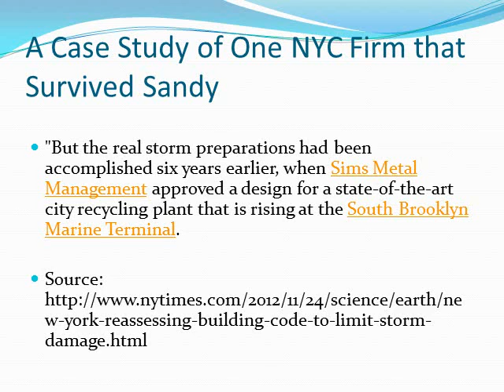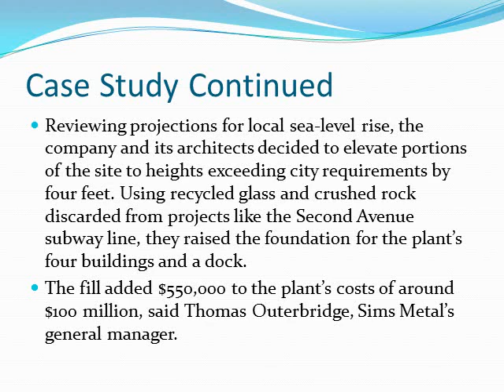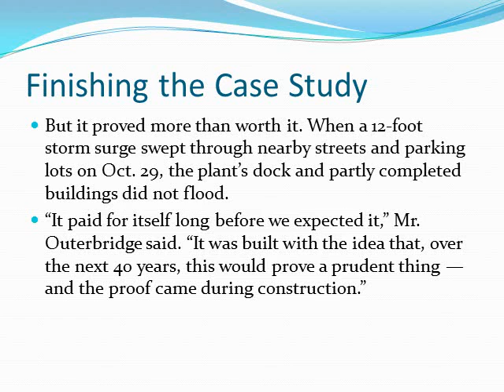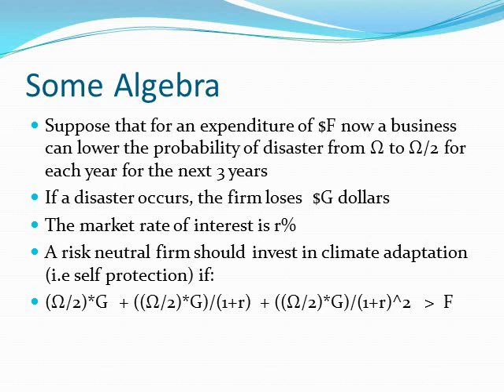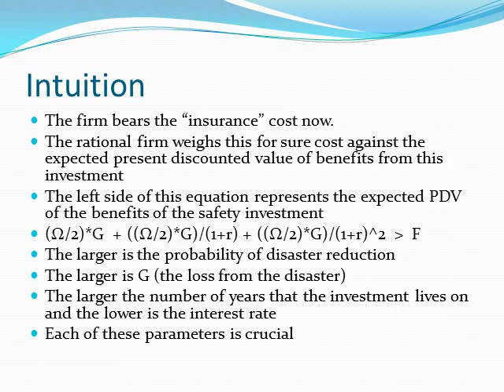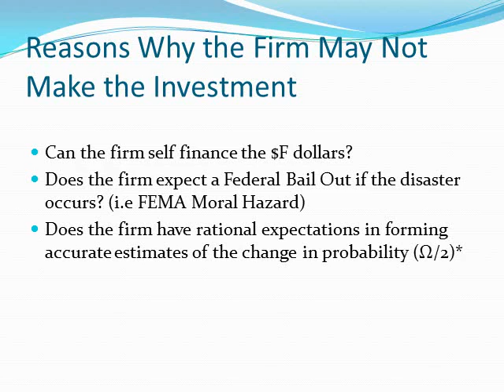Lecture #18 by Matthew E. Kahn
Matthew E. Kahn (UCLA Economics) presents a case study of the investment decision by a forward looking firm in climate change adaptation.